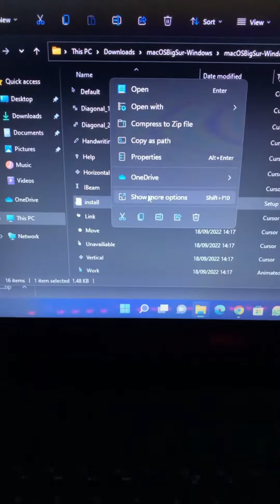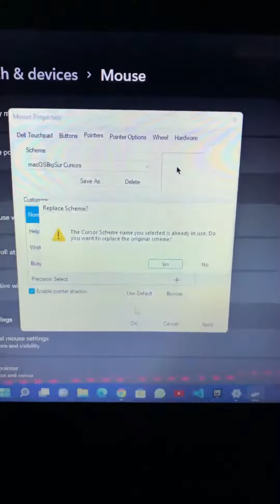تغيير شكل مؤشر الفأرة في الويندوز الى الشكل الموجود في الماك بسهولة وسرعة 🔥😁👨🏻‍💻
رابط التحميل :
Lnk.vin/macmouse